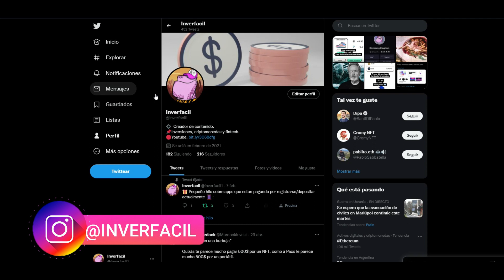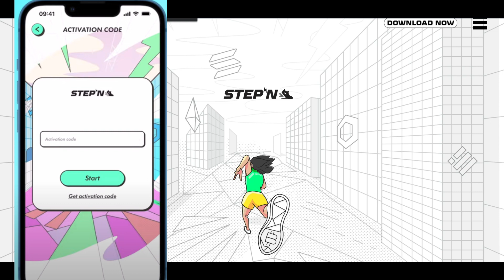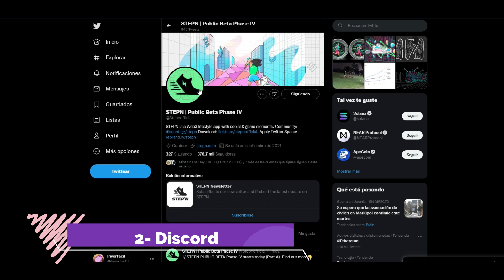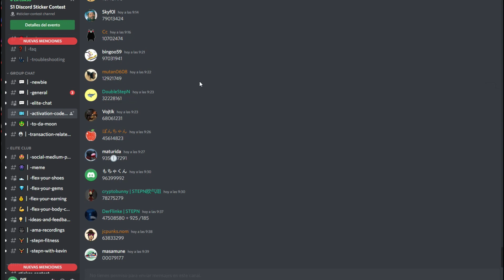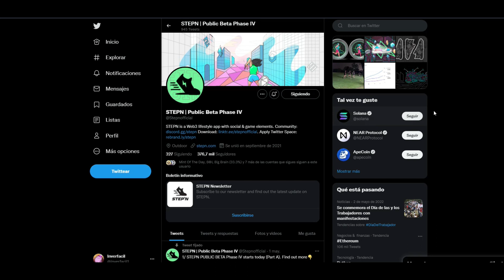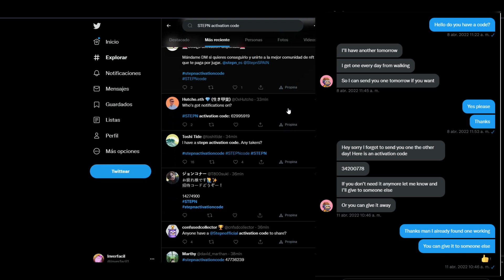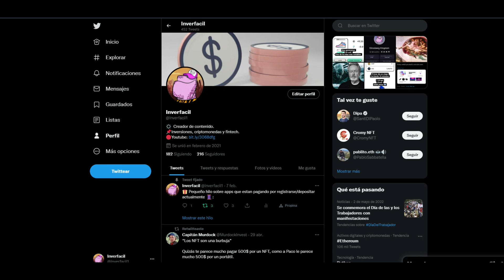Como Conseguir un Codigo De Activacion STEPN (FACIL!)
👍CODIGO: 16977653c4